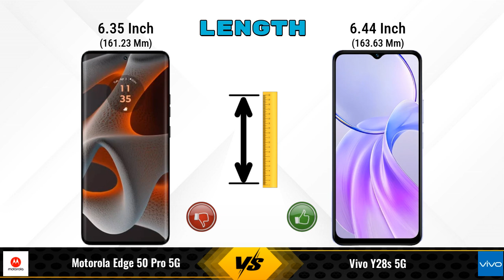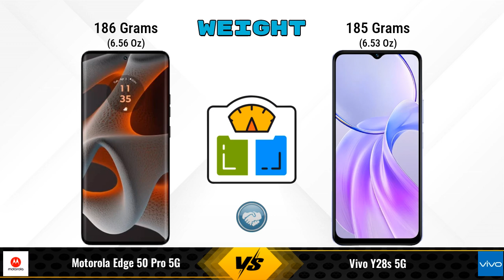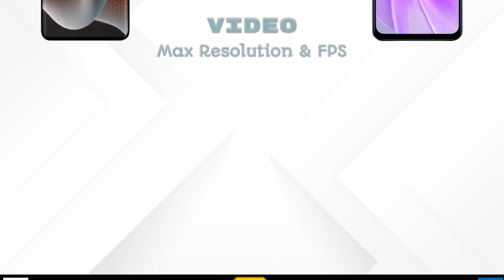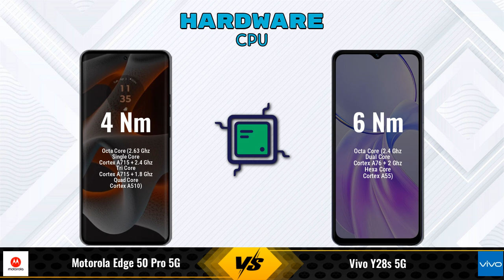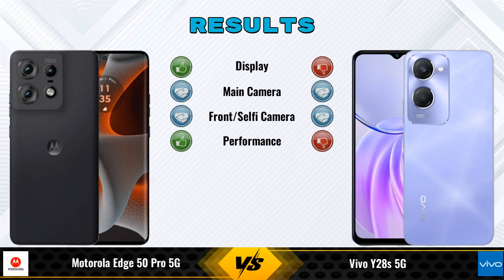Motorola Edge 50 Pro Vs Vivo Y28s || Full Comparison ? Which one is Best?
In this video, we provide an in-depth comparison between the Motorola Edge 50 Pro 5G Vs Vivo Y28s 5G.We cover all the key specifications, features, and performance aspects to help you decide which phone is better for your needs.

### Motorola Edge 50 Pro 5G 12 GB / 256 GB Details:
- **Brand:** Motorola
- **Price:** 34999

- **Variants:**
12 GB / 256 GB - 34999
8  GB / 256 GB - 30,999 (Flipkart)
8  GB / 256 GB - 32,468 (Amazon)

### vivo Y28s 5G 4 GB / 128 GB Details:
- **Brand:** vivo
- **Price:** 13999

- **Variants:**
4 GB / 128 GB - 13999

motorola edge 50 pro 5g 12gb ram vs vivo y28s full specifications
vivo y28s vs motorola edge 50 pro 5g 12gb ram full specifications
motorola edge 50 pro 5g 12gb ram vs vivo y28s comparison
vivo y28s vs motorola edge 50 pro 5g 12gb ram comparison
motorola edge 50 pro 5g vs vivo y28s 5g comparison
motorola edge 50 pro 5g vs vivo y28s 5g
vivo y28s 5g vs motorola edge 50 pro 5g comparison
vivo y28s 5g vs motorola edge 50 pro 5g
motorola edge 50 pro 12gb ram vs vivo y28s comparison
motorola edge 50 pro 12gb ram vs vivo y28s - in-depth comparison & review
motorola edge 50 pro 12gb ram vs vivo y28s - which is better? full specs comparison
motorola edge 50 pro 12gb ram vs vivo y28s - detailed review and specifications
motorola edge 50 pro 12gb ram vs vivo y28s camera test
motorola edge 50 pro 12gb ram vs vivo y28s speed test
motorola edge 50 pro 12gb ram vs vivo y28s pubg test
motorola edge 50 pro 12gb ram vs vivo y28s gaming test
motorola edge 50 pro 12gb ram vs vivo y28s battery test
motorola edge 50 pro 12gb ram vs vivo y28s charging test
motorola edge 50 pro 12gb ram vs vivo y28s antutu benchmark
motorola edge 50 pro 12gb ram vs vivo y28s durability test
motorola edge 50 pro 12gb ram vs vivo y28s waterproof test
motorola edge 50 pro vs vivo y28s comparison
motorola edge 50 pro vs vivo y28s - detailed review and specifications
motorola edge 50 pro vs vivo y28s - which is better? full specs comparison
motorola edge 50 pro vs vivo y28s - in-depth comparison & review
motorola edge 50 pro vs vivo y28s camera test
motorola edge 50 pro vs vivo y28s speed test
motorola edge 50 pro vs vivo y28s pubg test
motorola edge 50 pro vs vivo y28s gaming test
motorola edge 50 pro vs vivo y28s battery test
motorola edge 50 pro vs vivo y28s charging test
motorola edge 50 pro vs vivo y28s antutu benchmark
motorola edge 50 pro vs vivo y28s durability test
motorola edge 50 pro vs vivo y28s waterproof test

### Competitor Comparisons:

Motorola Edge 40 Neo 256GB(12 GB / 256 GB) - 22999 , Release Date :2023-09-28